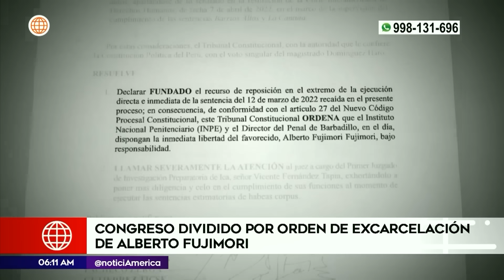Congreso dividido por orden excarcelación a Alberto Fujimori | Primera Edición | Noticias Perú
En el Congreso de la República, los parlamentarios se encuentran divididos por la orden de liberación del expresidente Alberto Fujimori.